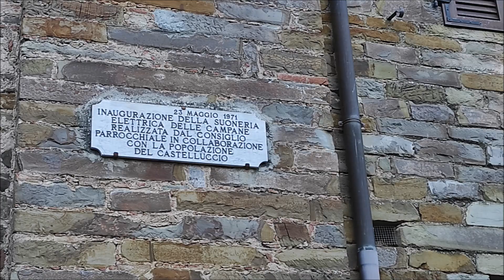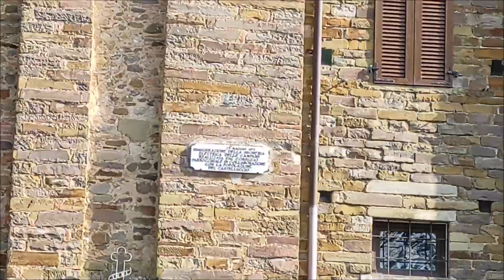Le campane di Capolona (AR) Fraz. Castelluccio, Chiesa di San Michele arcangelo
Capolona (AR), Fraz. Castelluccio
Chiesa di San Michele Arcangelo
Diocesi di Arezzo-Cortona-Sansepolcro

La chiesa di San Michele Arcangelo è un edificio sacro di Capolona che si trova in località Castelluccio.
Conosciuta nel Trecento con il nome di Sant'Angelo in Fabriciano, venne unita nel 1770 alla pieve di Santa Maria Maddalena a Sietina. Venne ricostruita completamente nella seconda metà dell'Ottocento. Sul fianco destro si erge la torre campanaria con orologio che sostituisce un più antico campanile a vela.

L'interno ad una navata, conserva un gruppo ligneo raffigurante la Madonna col il Bambino, ridipinta pesantemente e forse proveniente dalla vicina abbazia di Capolona. La scultura è circondata da una serie di 15 formelle dipinte con i Misteri del Rosario di ambito vasariano della seconda metà del Cinquecento.
(fonte presa da Wikipedia)

Concerto di 4 campane in Lab3
Inceppate a: Slancio
Elettrificate da: O.E.S Brevetti Scarselli di Signa nel 23 Maggio del 1971 (iscrizione trovata su una lapide della chiesa visibile ad inizio video)
Le note sono:
1^Lab3
2^Sib3
3^Do4
4^Re4

varie suonate:
1^ Suonata: Plenum delle 10:45 come primo segno per la messa festiva
2^Suonata: Distesa delle 2 maggiori (preceduta dal segnale orario) come secondo segno
3^Suonata: Distesa della 4^ per l'ultimo richiamo
4^Suonata:  Segnale orario delle 16:00
(avviso! le campane sono in ritardo di 2 minuti)

Spero che questo video vi piaccia e a presto!